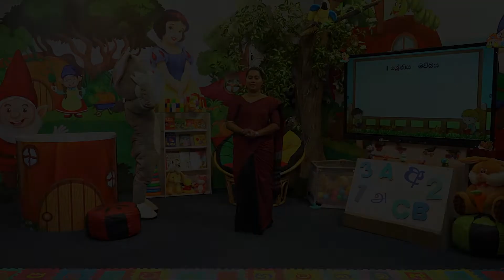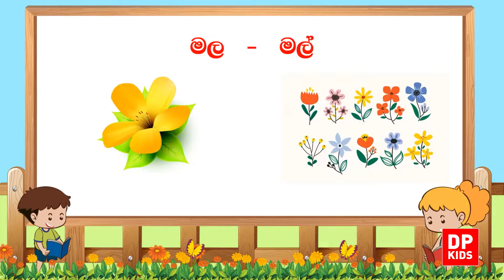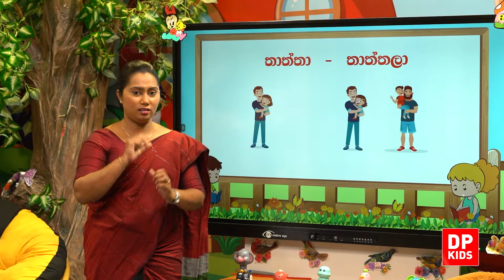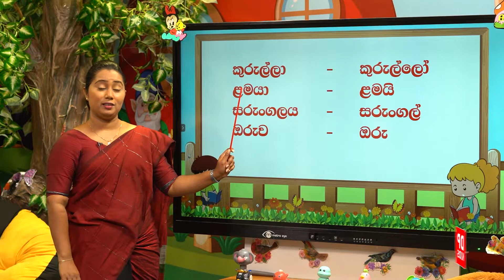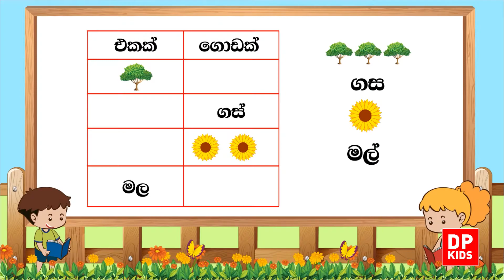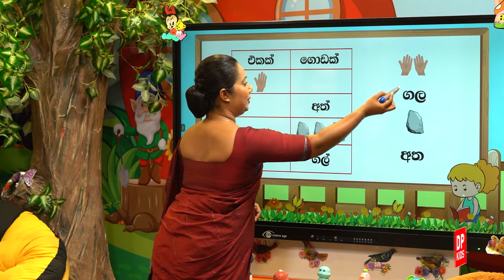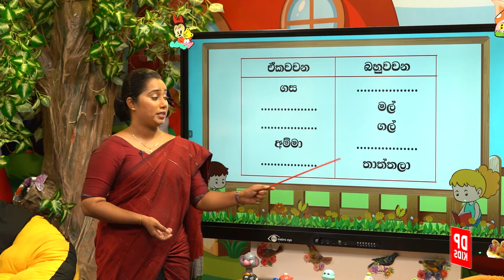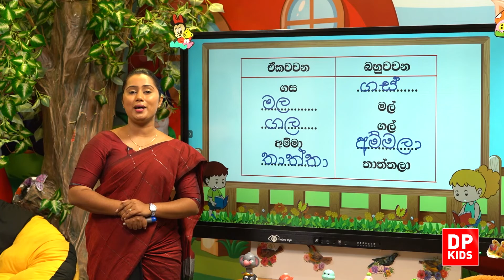15 වැනි ඒකකය - 06 වන පාඩම | ඒක වචන හා බහු වචන පද | 1 වන ශ්‍රේණිය සිංහල පාඩම් මාලාව